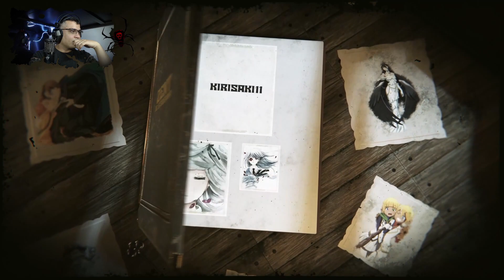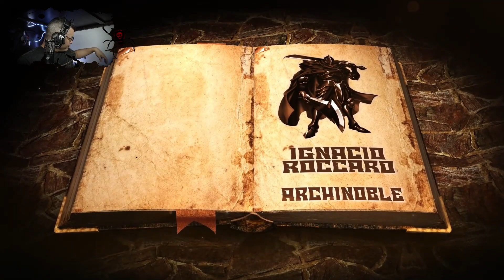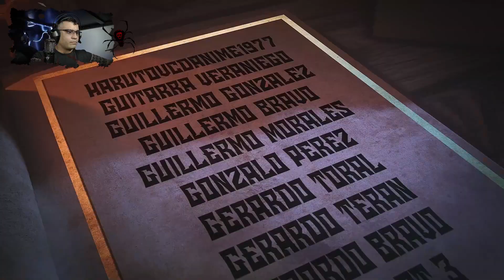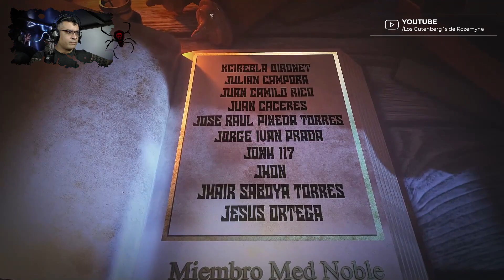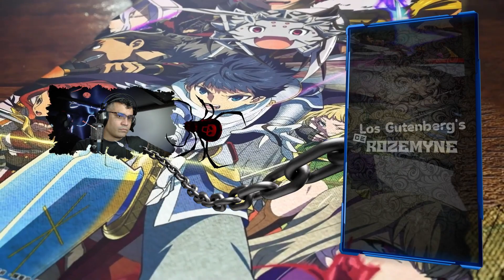Aparece Kyouya El Pecado de la Ira y ¿Wakaba? / V05 - S7 PoV Shun / RESUMEN Kumo Desu ga, Nani ka?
Vamos con mas de los acontecimientos de la guerra en la aldea de los elfos, espero disfruten del resumen..

📋 Menú del Video:

⏲ 00:00 Introducción
⏲ 00:46 A lo que Vinieron xD